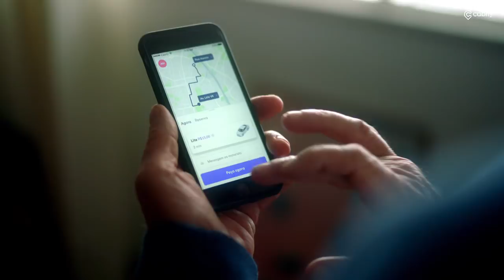Cabify - A cidade é sua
A cidade está cheia de histórias para serem vividas. A Cabify conecta você a cada um desses momentos únicos e inesquecíveis. Na hora de viver o que há de melhor, vai com mais conforto, tranquilidade e segurança.